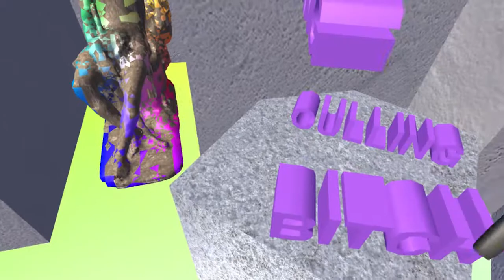NgonCircle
Dang uP the VR experience might not melt your face up until now.